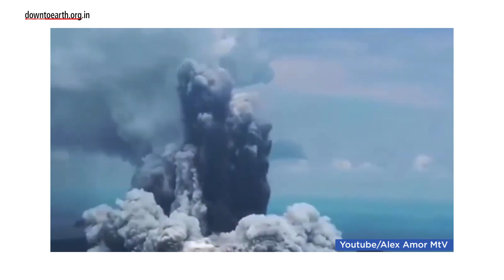Shockwaves of the Submarine Volcano in Tonga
The sound of the eruption was heard in many parts of the world. As far away as the US!
On Saturday, January15, the underwater volcano at Tonga erupted, about 65km north of the capital Nuku'alofa, triggering a tsunami that flooded Pacific coastlines from Japan to the US. It caused waves higher than a metre to crash into Tonga. Detailed information about its impact on Tonga is yet to emerge as communication remains cut off.

GOES satellite imagery captured the eruption of the underwater volcano early Saturday morning.

Tongans living overseas are facing an anxious wait for news of loved ones as the eruption cut the internet to Tonga. Even government websites and other official sources remained without any updates.

According to the Tonga Geological Services, the plumes of gas, smoke and ash pouring from the volcano reached 20km into the sky. About 100,000 Tongans living in the 170 scattered islands are advised to drink bottled water and wear masks, as the dust from the volcano could contaminate water supplies.

The shockwave generated by the massive volcanic eruption in Tonga was felt in many parts of the globe. In India, it was recorded in Chennai, which is located 12,000 km away from Tonga.